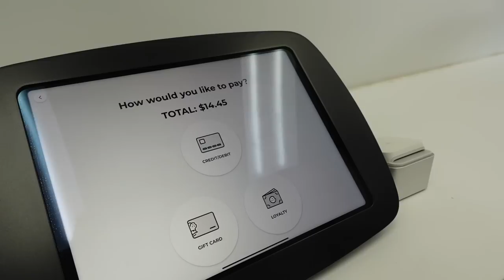vlog: tried crumbl cookies, prepping for dubai, new fall bedding & drinks, self care, ft. Dossier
vlog: tried crumbl cookies, new fall bedding  & drinks,

Dossier code: Brat10